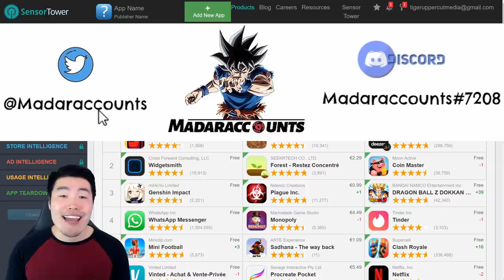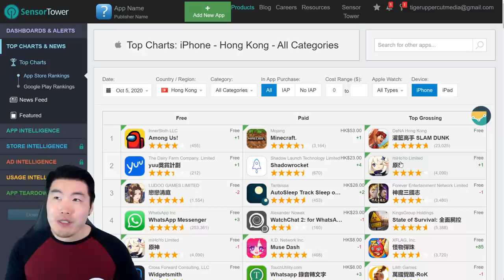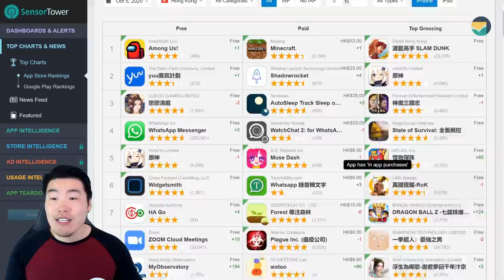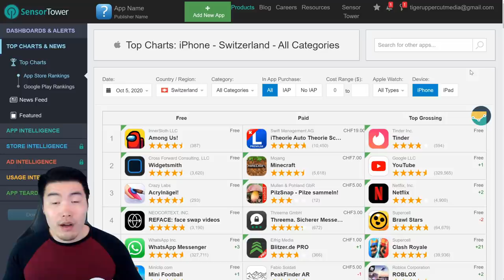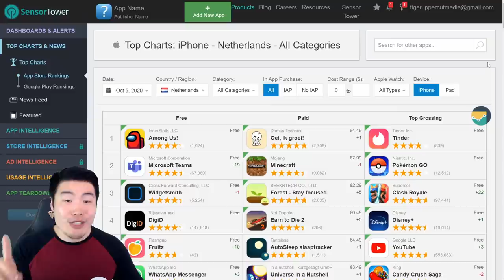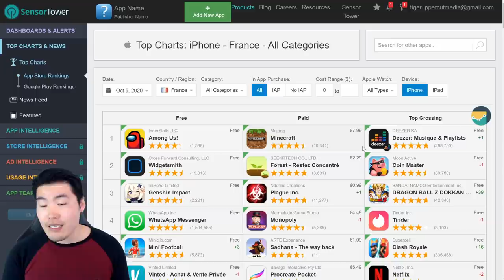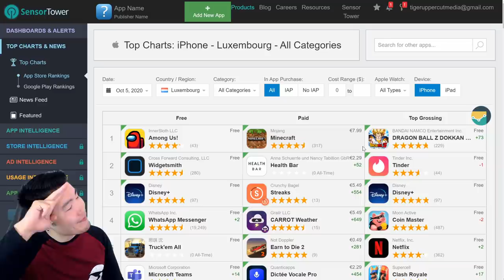WE ARE NUMBER ONE!! TEQ Ultimate Gohan TOP GROSSING Update | Dragon Ball Z Dokkan Battle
Global players should expect some extra stones in their gift boxes later this week!